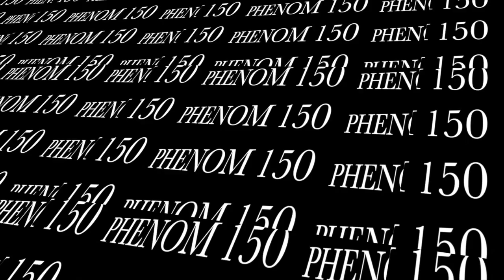Eric Beedon 10th Grade #5